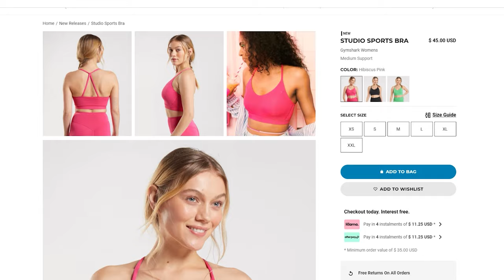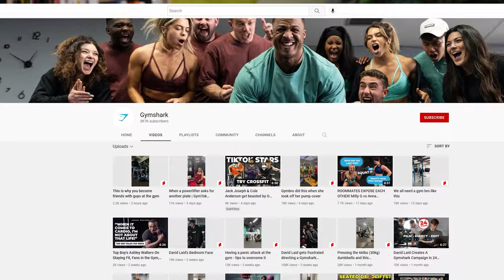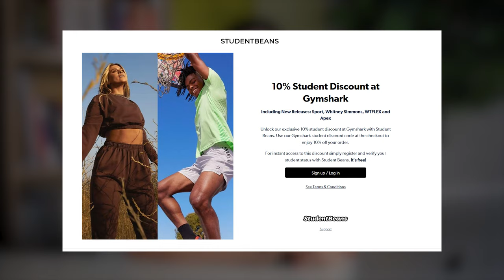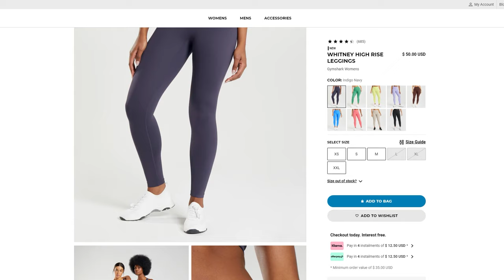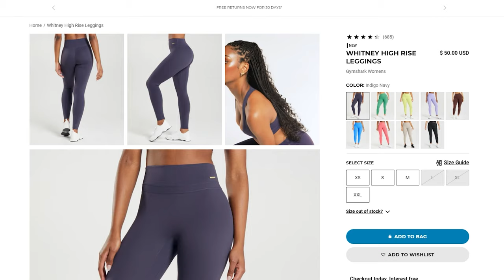Gymshark's $1B+ Marketing Strategy Success (5 Marketing Lessons)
In this marketing breakdown, we’ll cover how Gymshark managed to build their fan base and spill what they do to continue to delight customers today.

If you'd like to learn more about how Gymshark bulked up to be a $1+ billion brand, check out this article

00:00 Intro
00:25 Niche market
01:02 Influencers
01:39 Content
02:26 Promotions
03:30 Help shoppers